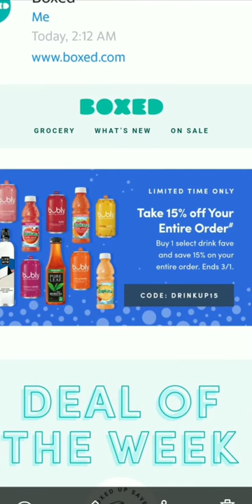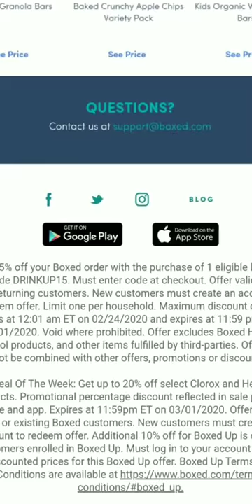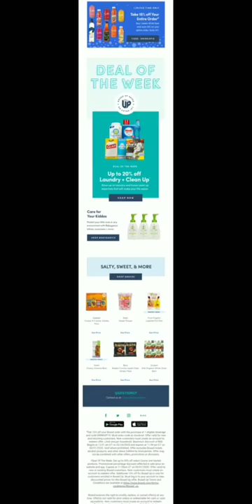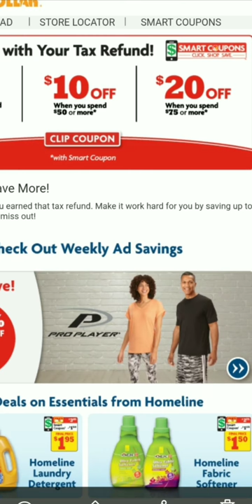Boxed.com and Family Dollar Deals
Deal round up of Boxed.com and Family Dollar.

Your first order of $60+ with Boxed you'll receive a $15 credit off your first order!

Earn $3 when you earn $3 in first 30 days.

✅ Join Rakuten (formerly Ebates) to earn cash back.  Once you join, and make a qualifying purchase we both earn $25.

Ordering for the first time, you'll get $7 off your order,  and I'll receive $20.

✅Join Ibotta and earn rebates on products you may already buy

✅Join Fetch Rewards!  Earn 2k points after you sign up and submit a grocery receipt

✅Join Boxed.com for free, your first order of $60+ you'll receive a $15 credit off your first order!